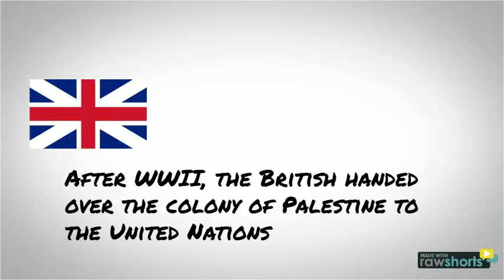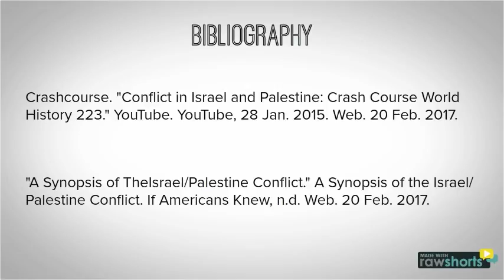ISRAEL AND PALESTINE